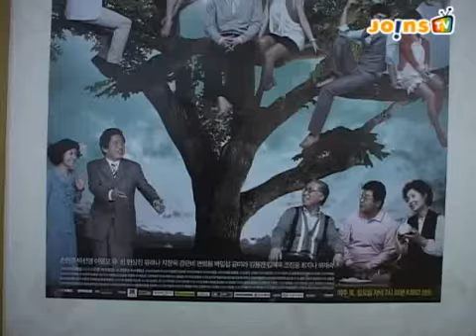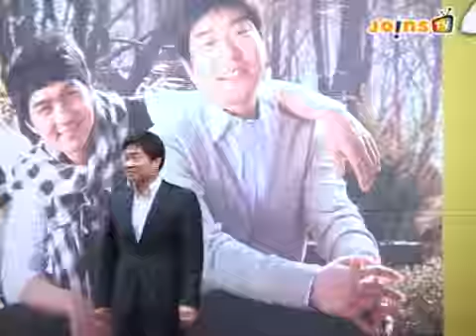090407发布会04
2009的韓劇「松藥店的兒子們」是一部時裝綜合大戲，有對傳統韓國文化的深入描繪，親情、友情、愛情皆感人，且劇情曲折，觀者時而笑中帶淚，時而百思不解。加上俊男美女雲集，令人嘆為觀止，回味無窮。